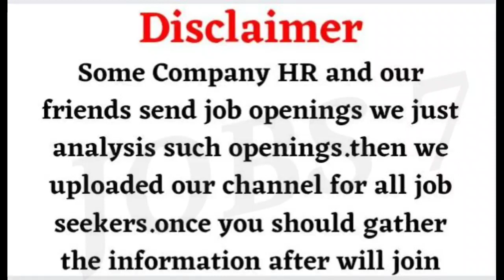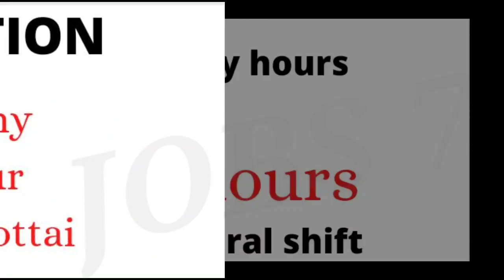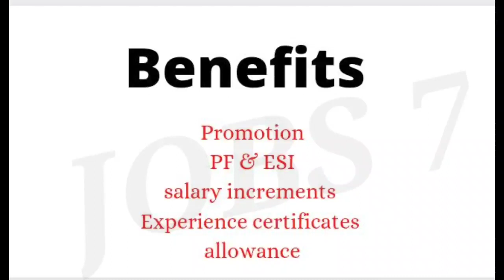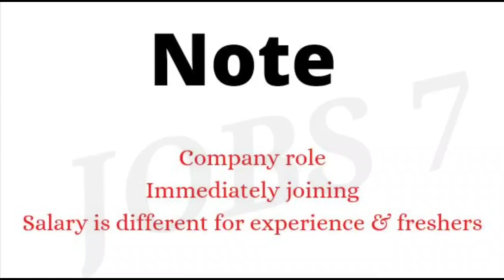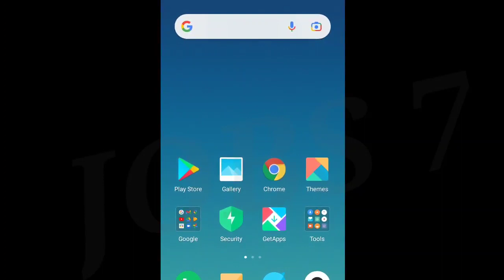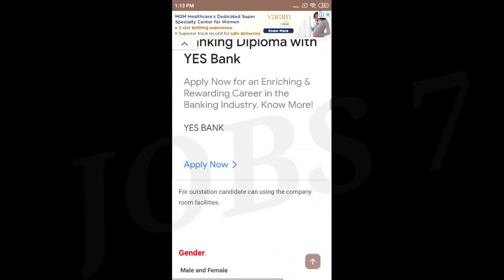Private bank jobs | Trichy jobs | pudukkottai jobs | Karur jobs | freshers jobs